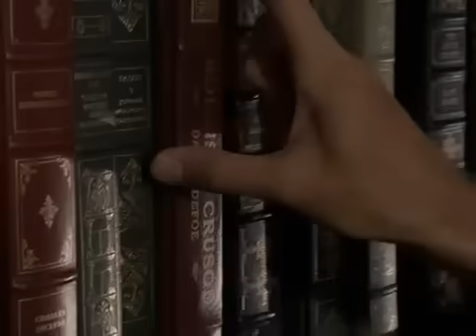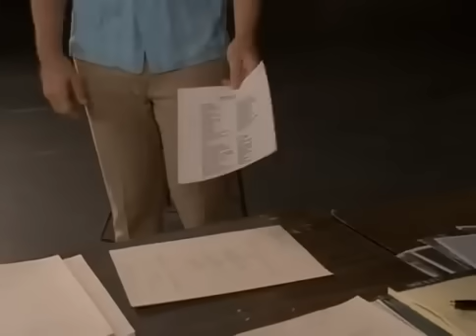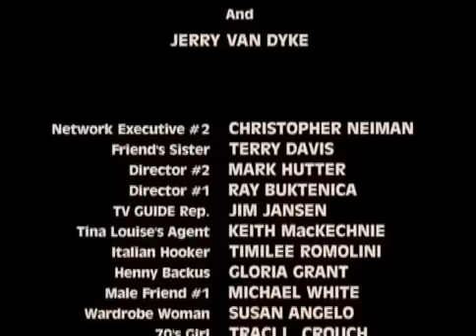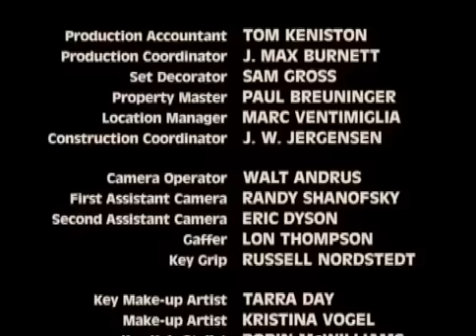Surviving Gilligan's Island Documentary 2001